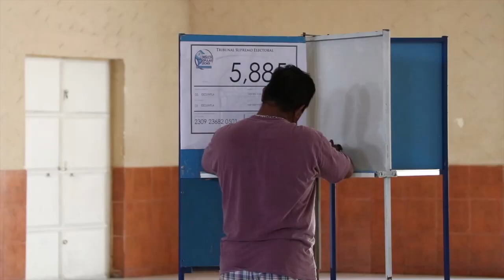CONSULTA POPULAR EN ESCUINTLA